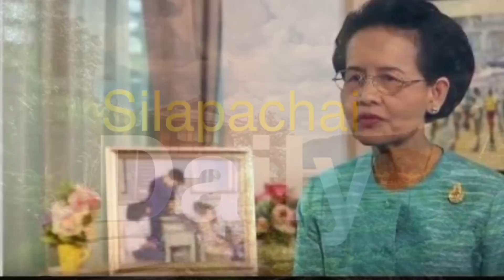ทรงเป็นที่รัก Silapachai Daily 17 ธันวาคม 2565